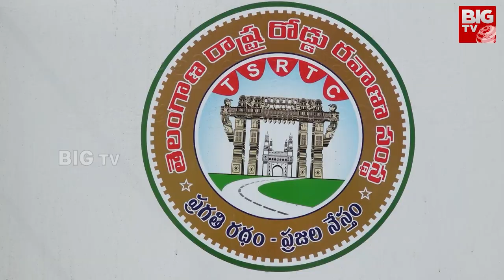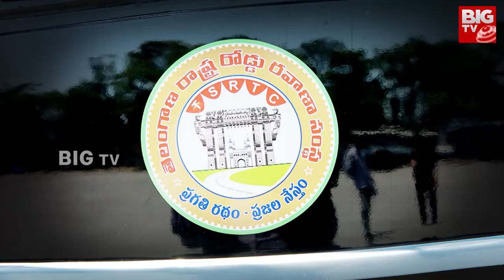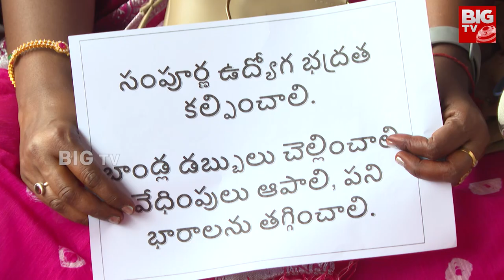TSRTC Latest Updates | వినూత్న ఆలోచనలతో లాభాల బాట పట్టిన టీఎస్ ఆర్టీసీ | BIG TV Telugu News Channel